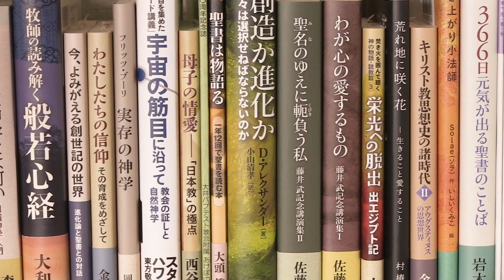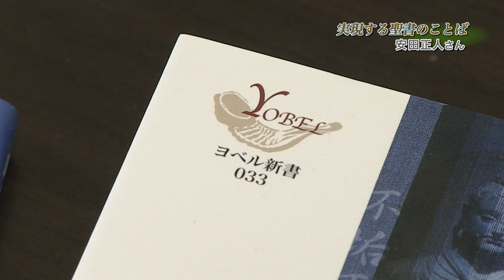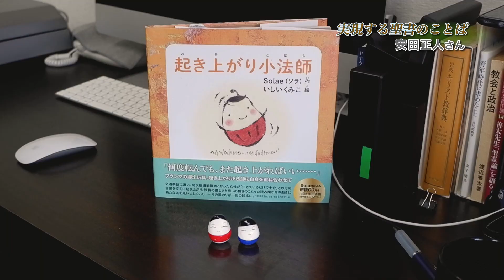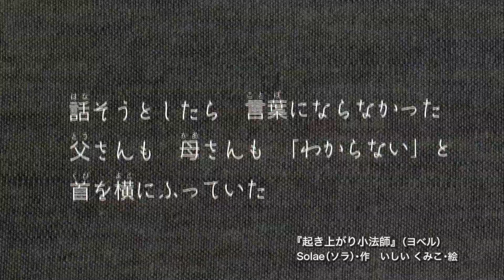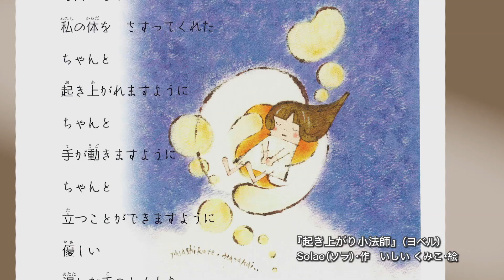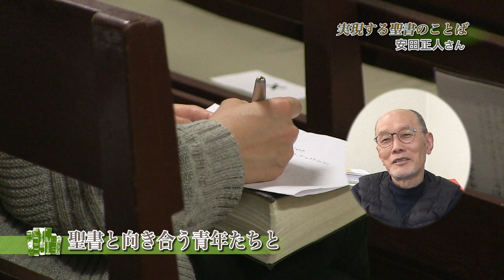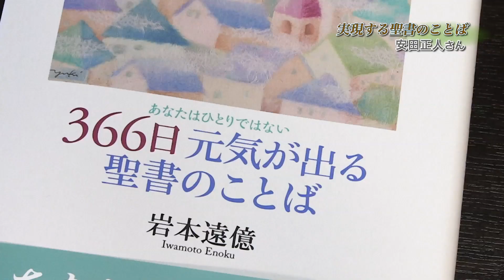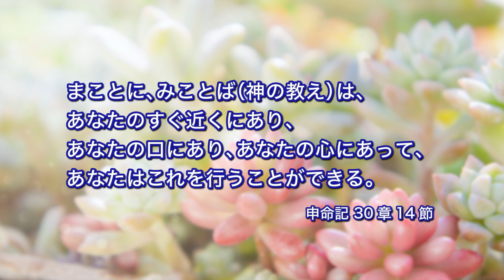安田正人さん「実現する聖書のことば」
キリスト教書籍を中心に扱う出版社、株式会社ヨベルの代表、安田正人さんを紹介します。社名は、聖書に出てくる自由と解放の喜びの年「ヨベルの年」からつけられたといいます。どんなに苦しい時にもその背後に神様の存在があると語る安田さんに、お仕事についてお話を伺うとともに、お薦めの本を紹介していただきます。